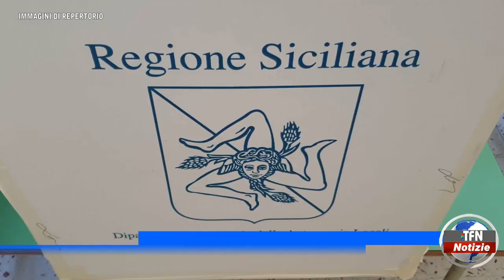Amministrative, in Sicilia 28 e 29 maggio